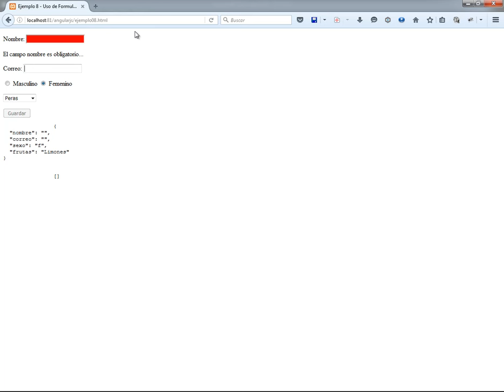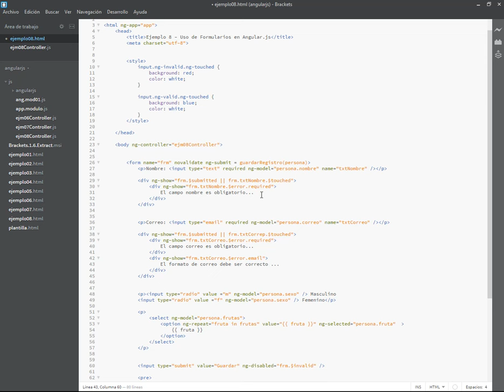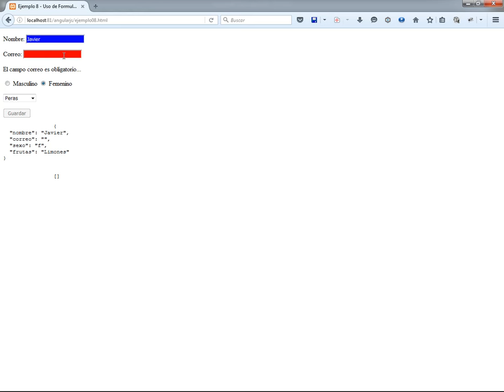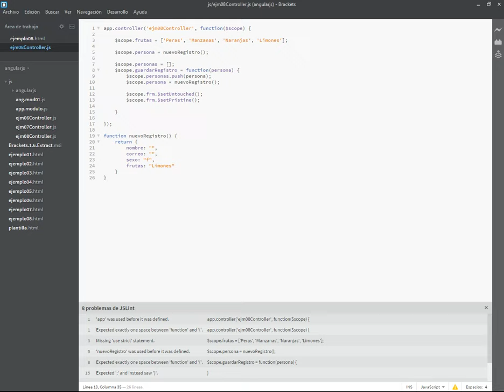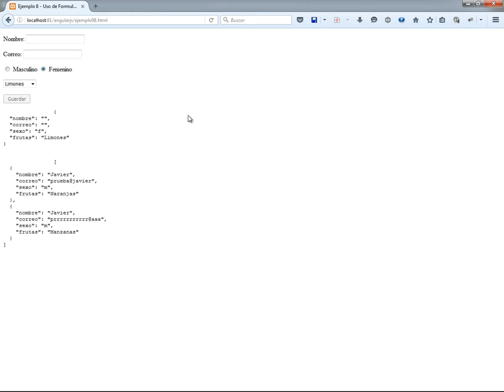USO DE FORMULARIOS Y VALIDACION CON ANGULAR JS - CURSO ANGULAR JS - VIDEO 15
Desactivar un botón en el formulario hasta que los campos esten llenos con ng-disabled. Validación de campos con Angular.js. Realizar ajustes en el controlador, para que limpie los campos e ignore la validación previa.